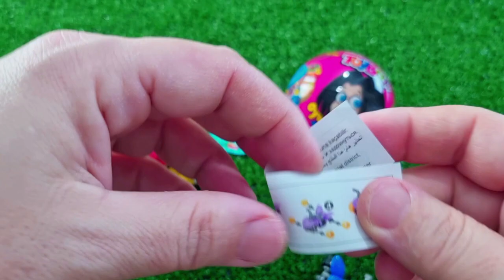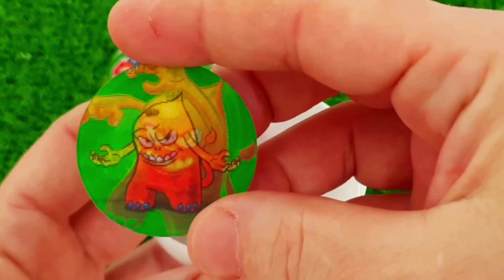Rainbow Satisfying Video _ DIY How To Make Lollipop Candy Paw Patrol Fruits Cutting ASMR